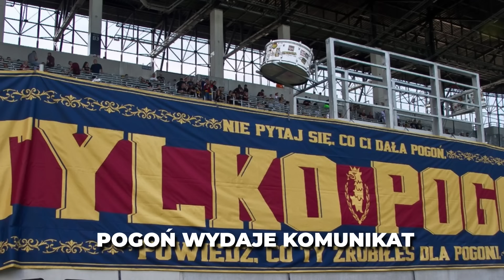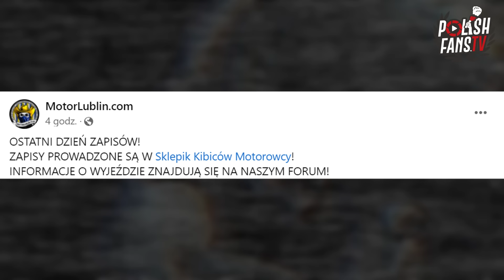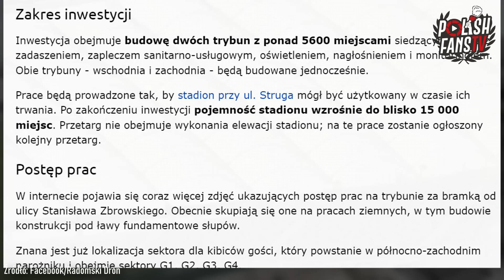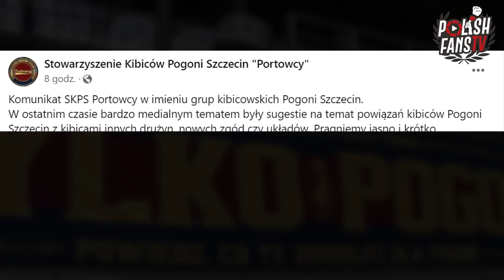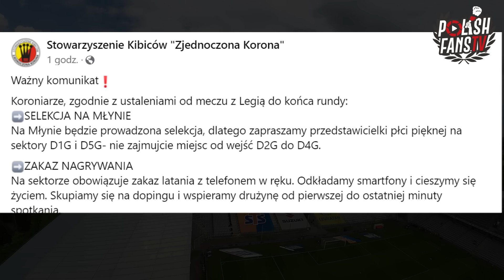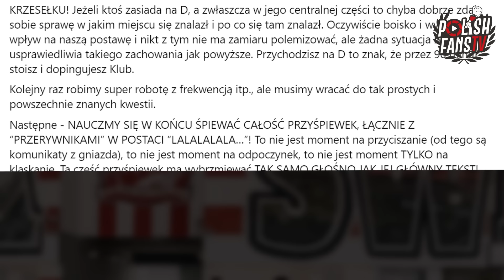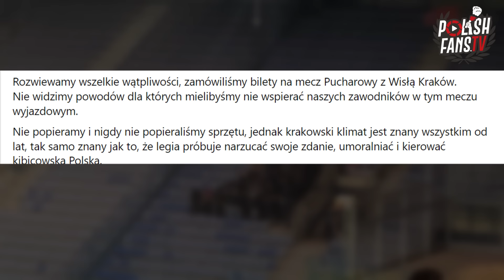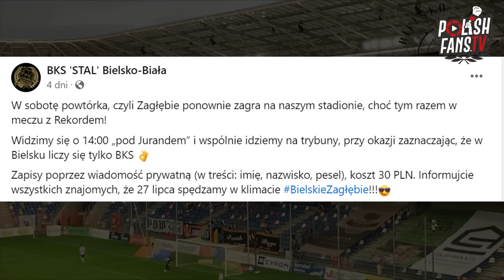POLONIA JEDZIE NA WISŁĘ KRAKÓW - LECH NA WIDZEW - KIBICOWSKA ZAPOWIEDŹ WEEKENDU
W materiale zapowiadamy następujące mecze:
Ekstraklasa:
Spis
0:00 - 1:03 - Wstęp
1:04 - 2:23 - Puszcza Niepołomice - Górnik Zabrze, godz. 18 : 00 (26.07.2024)
2:24 - 3:06 Lechia Gdańsk - Motor Lublin, godz. 20 : 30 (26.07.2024)
3:07 - 3:26 Stal Mielec - GKS Katowice, godz. 14 : 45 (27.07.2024)
3:27 - 4:39 Radomiak Radom - Jagiellonia Białystok, godz. 17 : 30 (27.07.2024)
4:40 - 5:38 Widzew Łódź - Lech Poznań, godz. 20 : 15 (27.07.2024)
5:39 - 7:22 Zagłębie Lubin - Pogoń Szczecin, godz. 14 : 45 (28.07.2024)
7:23 - 7:59 Piast Gliwice - Śląsk Wrocław, godz.  17 : 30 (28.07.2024)
8:00 - 8:47 Korona Kielce - Legia Warszawa, godz. 20 : 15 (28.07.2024)
8:48 - 11:04 Raków Częstochowa - Cracovia, godz. 19 : 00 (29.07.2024)

1 liga:
11:05 - 11:41 Miedź Legnica - Stal Stalowa Wola, godz. 18 : 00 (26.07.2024)
11:42 - 11:50 Kotwica Kołobrzeg - GKS Tychy, godz. 20 : 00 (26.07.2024)
11:51 - 11:58 Górnik Łęczna - Stal Rzeszów, godz. 17 : 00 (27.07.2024)
11:59 - 13:04 Wisła Kraków - Polonia Warszawa, godz. 14 : 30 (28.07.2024)
13:05 - 13:13 Ruch Chorzów - Znicz Pruszków, godz. 17 : 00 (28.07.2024)
13:14 - 13:56 Arka Gdynia - ŁKS Łódź, godz. 20 : 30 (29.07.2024)

2 liga:
13:57 - 14:20 Resovia Rzeszów - Chojniczanka Chojnice, godz. 19 : 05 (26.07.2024)
14:21 - 15:57 Rekord Bielsko-Biała - Zagłębie Sosnowiec, godz. 15 : 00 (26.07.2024)